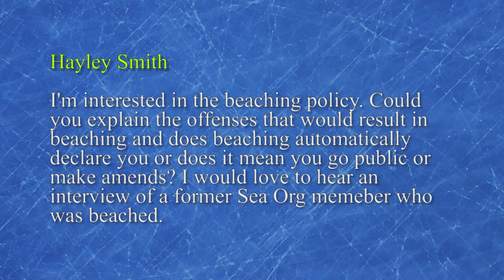Chris Shelton | "Beaching" in the Sea Org